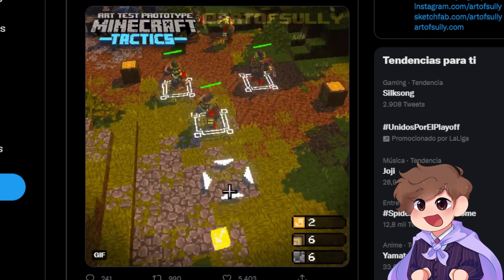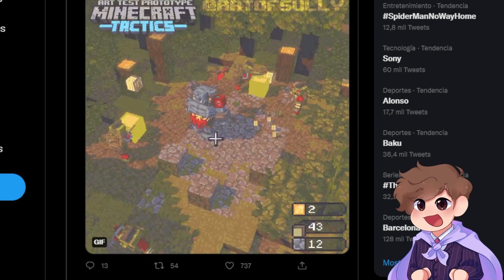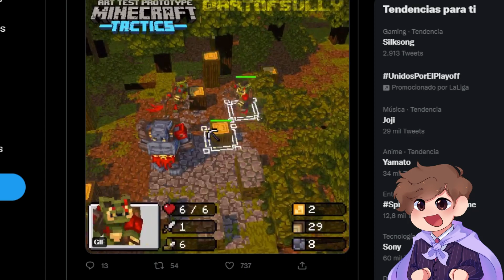🔥FILTRADO NUEVO JUEGO ¿RTS? de MINECRAFT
Hablamos sobre la filtración del nuevo juego de Minecraft RTS

- fapercraft
- Sventt
- Jose Eduardo Beltran Meza
- Diego Sebastián

🌟 --- Muchísimas gracias por vuestro apoyo  --- 🌟